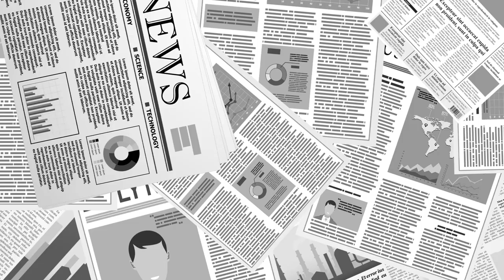중국의 치명적 약점 / 허세가 망치다 [공병호TV]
Bitcoin : 3MTW849AkP2ftLeSK2teZHMmzLu7Z83s9U